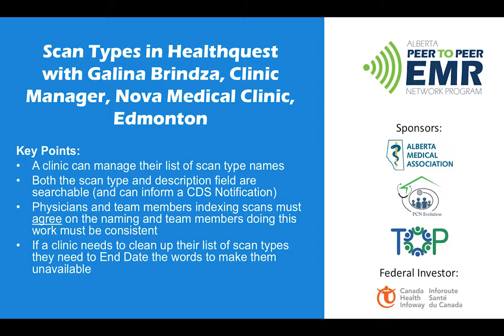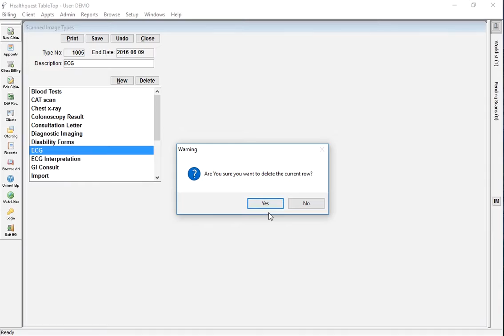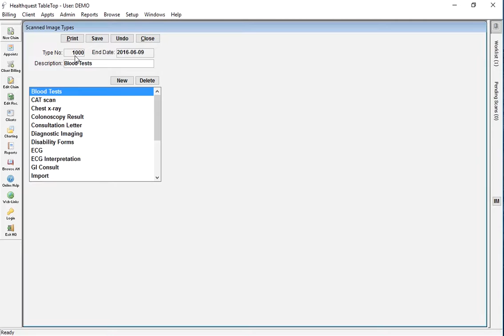Scan Types in Healthquest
Key Points:
A clinic can manage their list of scan type names
Both the scan type and description field are searchable (and can inform a CDS Notification)
Physicians and team members indexing scans must agree on the naming and team members doing this work must be consistent
If a clinic needs to clean up their list of scan types they need to End Date the words to make them unavailable